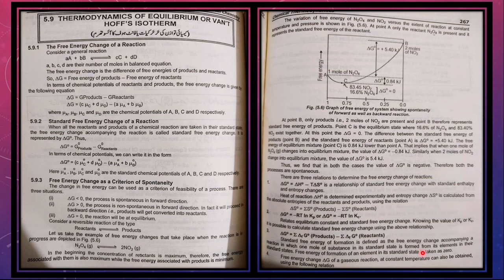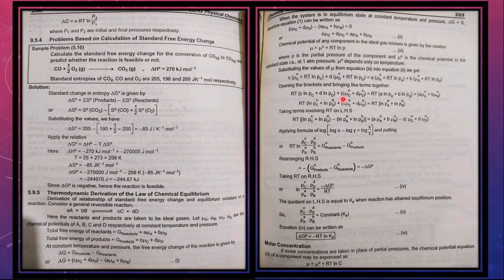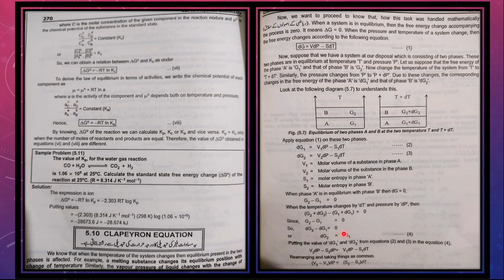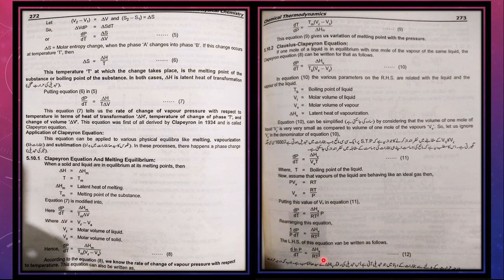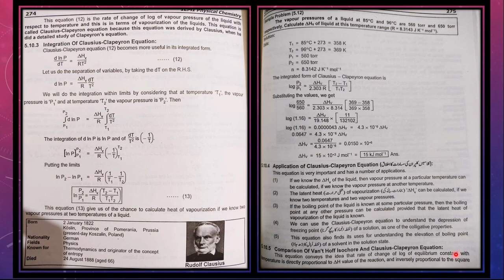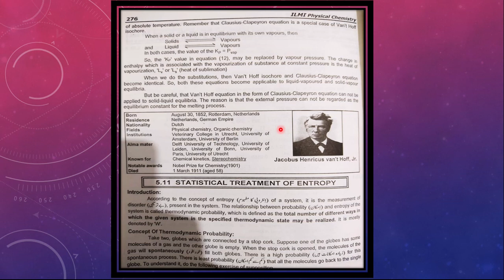B.Sc. Chemistry 3rd Year-L#25-Chemical Thermodynamics -Van't Hoff's Isotherm & Clapreyon Euation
Vam't Hoff's Isotherm & Clapreyon Equation